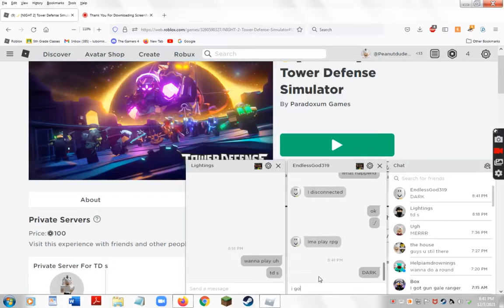NEW RECORDING SOFTWARE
i can finally rec on other games :)